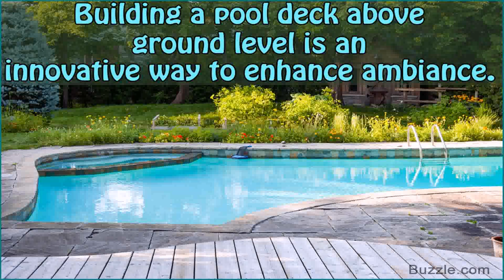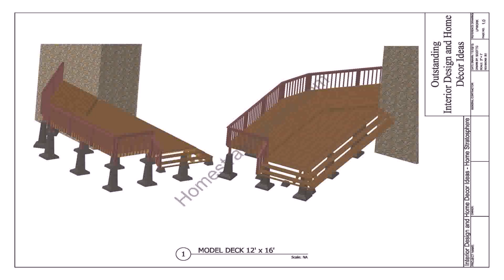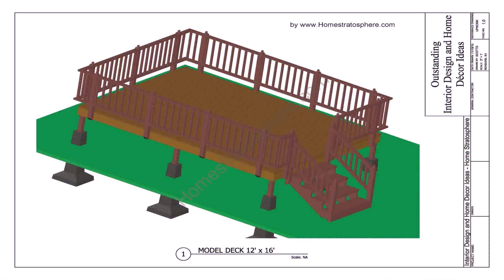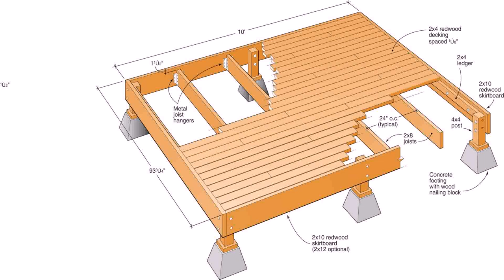Floating Deck Plans For Above Ground Pools (see description) (see description)